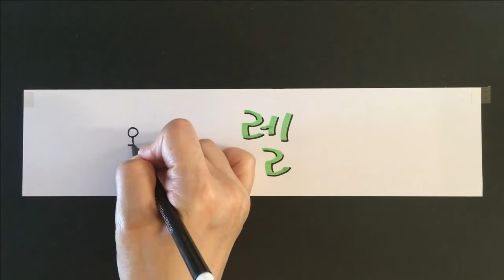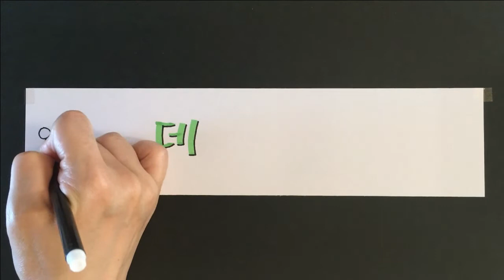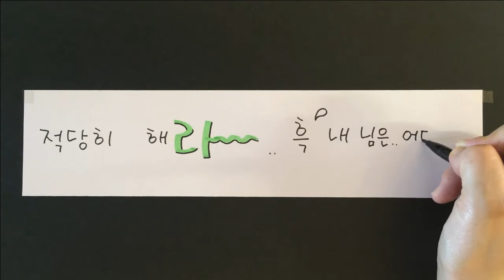[신데렐라] 꾸미미만의 엉뚱 매력 스토리~ 동화가..널 베렸엇!! 신데렐라 4행시!